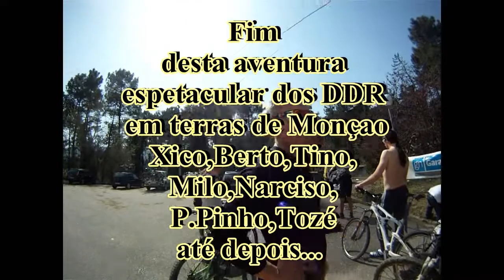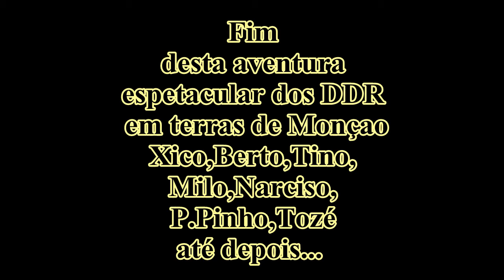Portela 7 vídeo III de III.avi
Os "durosderoer" bttApulia pelos trilhos do Portela 7 em Pias  Monção